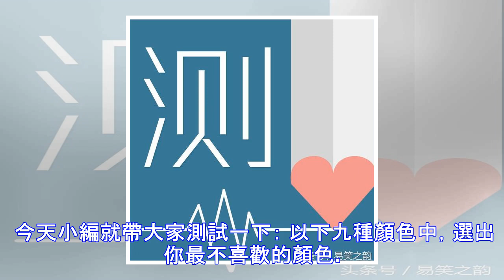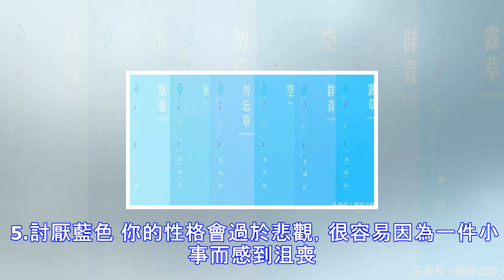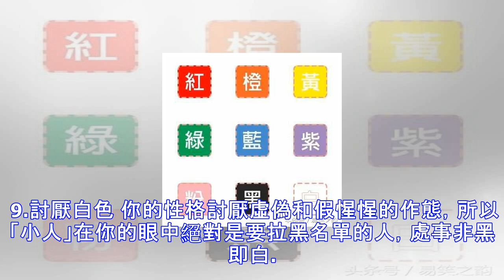【測驗】心理測試：選出你最不喜歡的顏色，測出你性格中的弱點！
生活中，如果問大家最喜歡什麼顏色，相信大家很快就有了答案，那麼如果問你最不喜歡的顏色呢？你是否猶豫了呢？ 最近在日本有個很有意思的測試，當你選出最不喜歡的顏色時，卻能反映出你的內心世界，暴露你性格的弱點。 今天小編就帶大家測試一下： 以下九種顏色中，選出你最不喜歡的顏色。 解析 1.討厭紅色 你的性格特質是不喜歡浮誇，不過這樣反而會讓你常常產生疏離與無助的感覺！也會容易滋生挫折感。 2.討厭綠色 你的性格經常會有些優柔寡斷，所以會給人曖昧不明甚至懦弱的印象。 3.討厭粉色 你的性格較為耿直，極度討厭幼稚的行為，不願意看到、更不願去做一些所謂的「浪漫的事」。 4.討厭橙色 你的性格通常比較害羞，...
源: pixpo